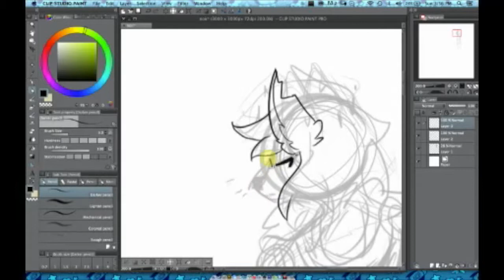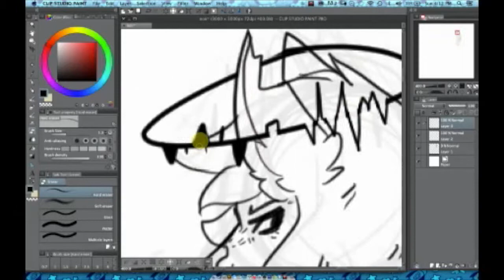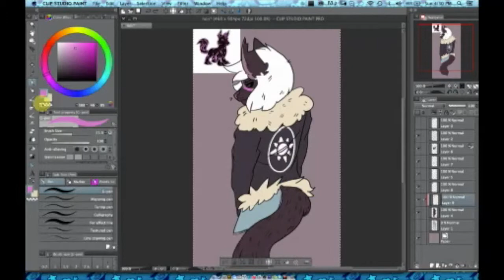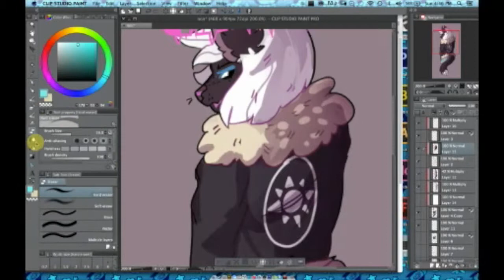Nhoiyr Speedpaint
Image of my Wraith Lupe on neopets Noir! She's an energy being of sorts and I absolutely adore her design!
Song: Superstition C2C